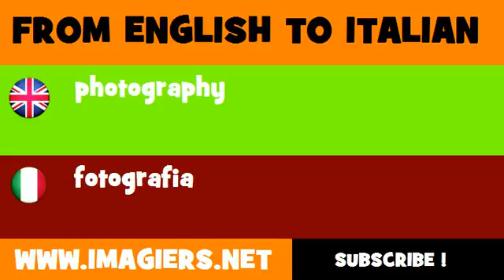FROM ENGLISH TO ITALIAN = photography